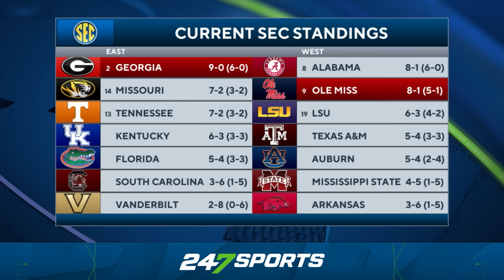Ole Miss Rebels vs. Georgia Bulldogs | Week 11 College Football Preview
For the first time since 2016, Ole Miss and Georgia will battle it out on the football field, where the Rebels gave Kirby Smart his first career home loss in Athens. David Johnson (InsideTheRebels) and Jordan Hill (Dawgs247) break down this matchup and give their keys to victory.

For more Georgia football news: Dawgs247.com and @JunkyardDawgcast
For more Ole Miss football news, visit: InsideTheRebels.com